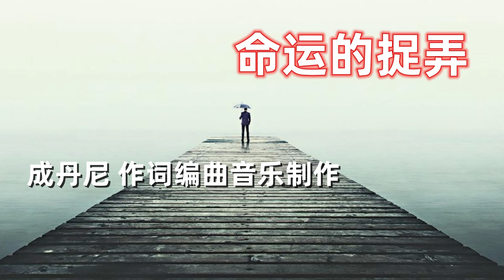也想去云南体念集体养老，但是......